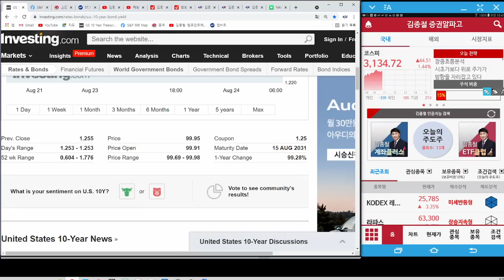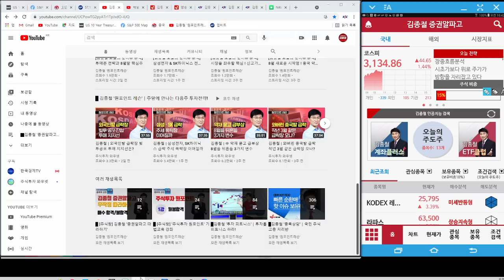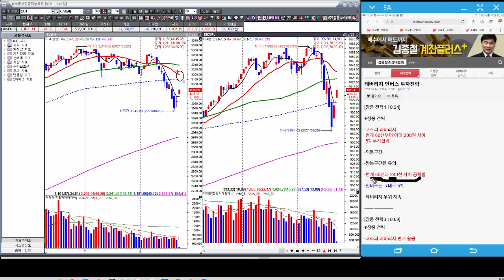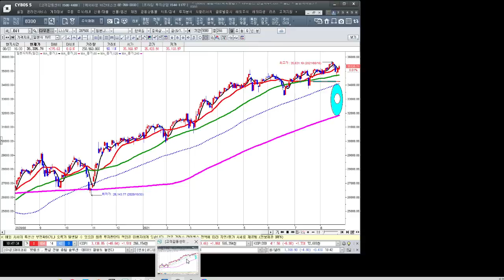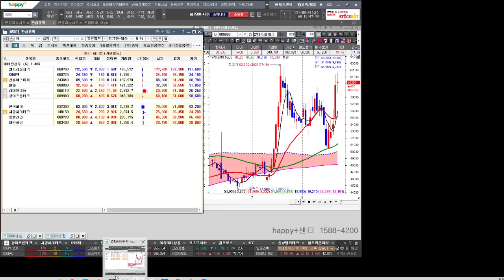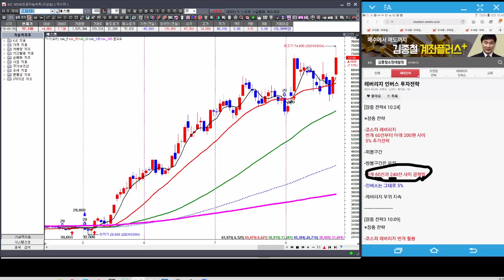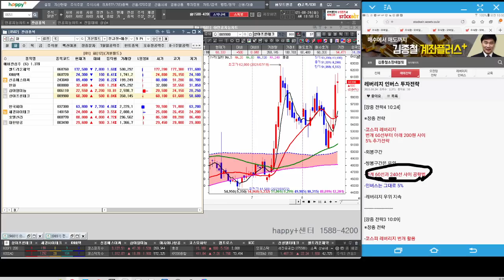[김종철 원포인트레슨] 드디어 예고드린 3번의 찬스중 첫번째 ! 위드 코로나주 삼성전자도 신호가 나오고 있다 ! 조정시 담아야할 종목군